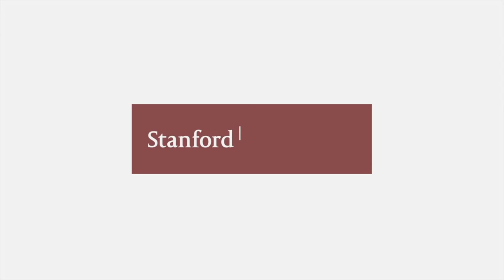A cardiologist says embracing diversity will catalyze medical research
Diversity in medicine boosts innovation and has even improved physicians’ ability to prevent transplant rejection.

Data shows that greater gender diversity on company leadership groups leads to improved business outcomes, says Stanford cardiologist Hannah Valantine. Likewise, she says, in medical research, where diversity boosts the development of new technologies.

In this episode of Stanford Engineering’s The Future of Everything, Valantine, the former inaugural chief officer for scientific workforce diversity at the National Institutes of Health, as well as a senior investigator at the National Heart, Lung, and Blood Institute, discusses why increasing the diversity of researchers and study participants is vital to medical innovation. Valantine and host, bioengineer Russ Altman, then explore the barriers that keep new medical technologies, such as a blood test to detect signs of heart transplant rejection, from being used in hospitals